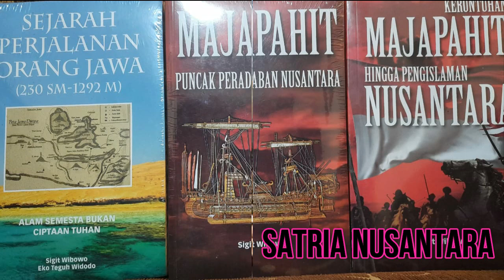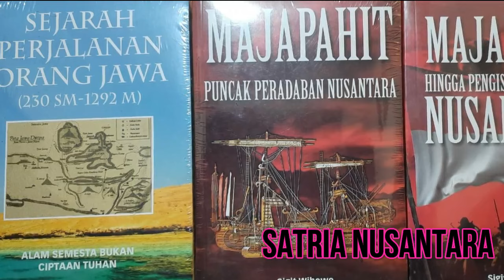Kelahiran Yesus Kristus Dalam Catatan Orang Jawa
Orang Jawa mencatat kelahiran Yesus Kristus tepat pada peringatan tahun baru Jawa yang ke 230 atau generasi ke-10 sejak Kie Seng Dhang dan Nyiseng Dhang berpindah dari Sampit Hilir Nusa Barunai (Kalimantan) ke Nusa Kendeng (Jawa).

Orang Jawa mencatat bahwa saat kelahiran Yesus Kristus atau El Masih mereka melihat bintang kejora yang terang benderang melintas di atas Laut Jawa pada saat mereka merayakan tahun baru Jawa yang ke 230.